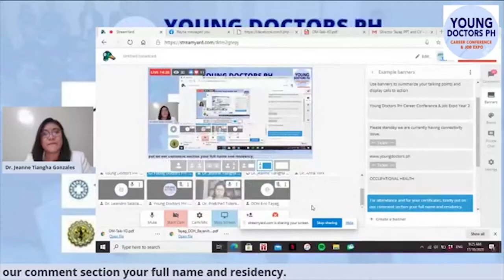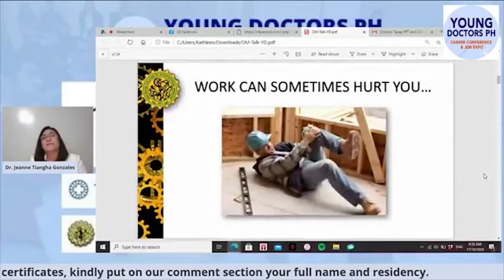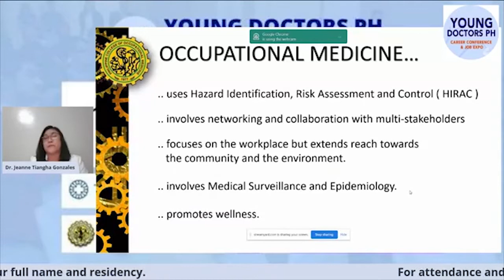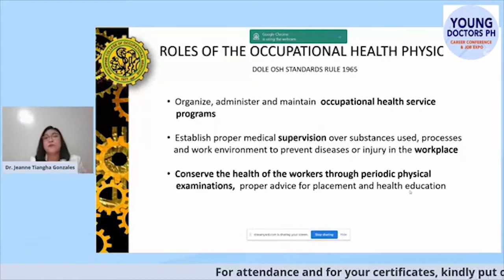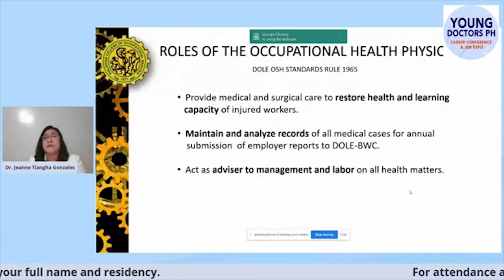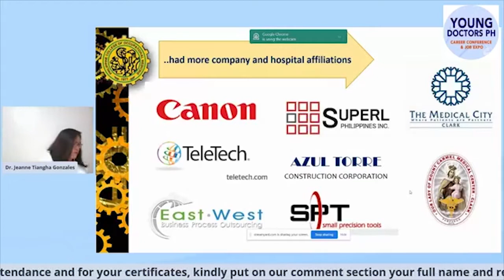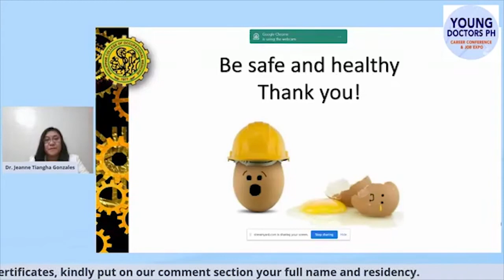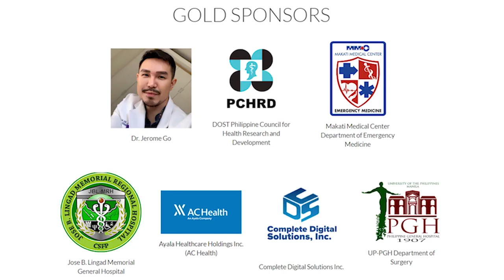OCCUPATIONAL MEDICINE | DRA. JEANNE TIANGHA GONZALES | Young Doctors Career and Job Expo 2